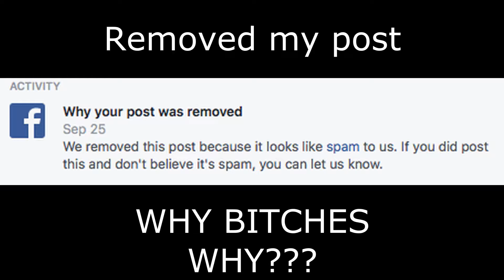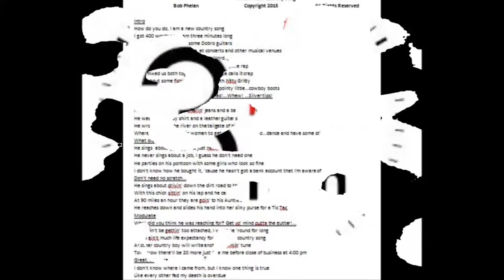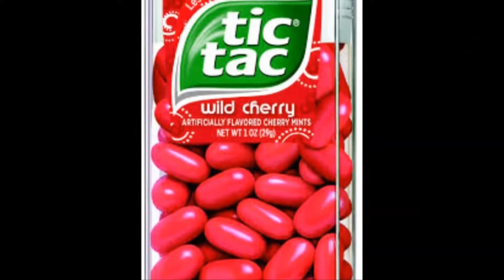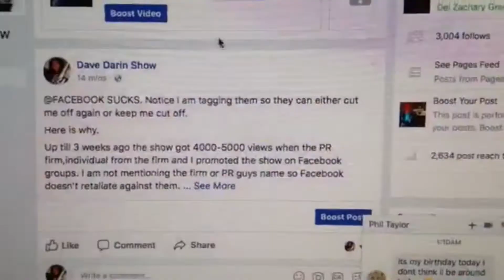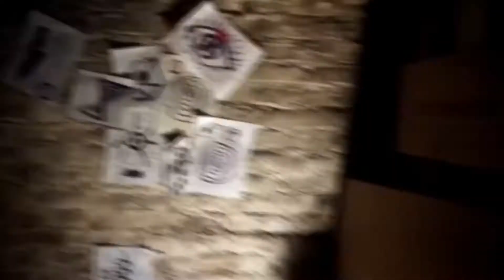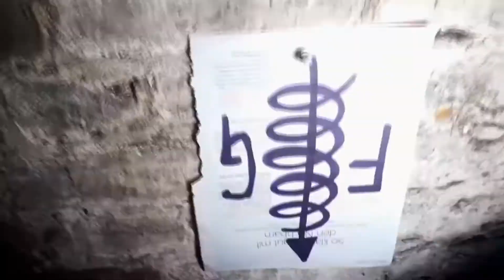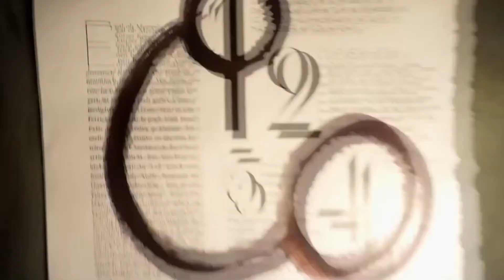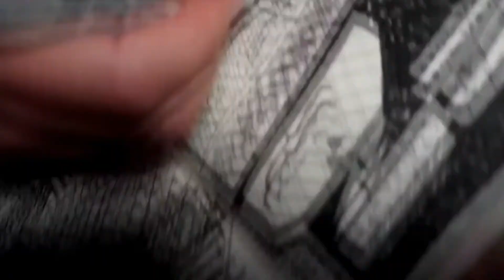10 08 17 1remix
Facebook sucks BUT so do the BANDS and THEIR FANS that need to do a LOT more to get THE BAND NAME AND MUSIC OUT. Fuck I don't understand the lack of work ethic. EXPLAIN it to MEEEEEE!

SHARE THIS help me get these guys on SIRIUS.